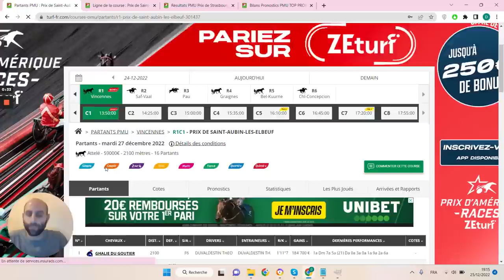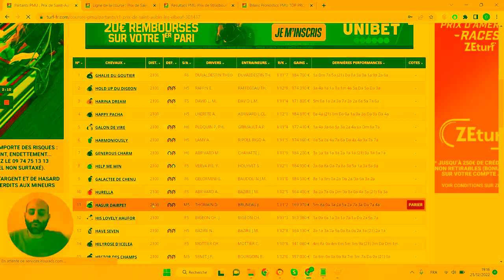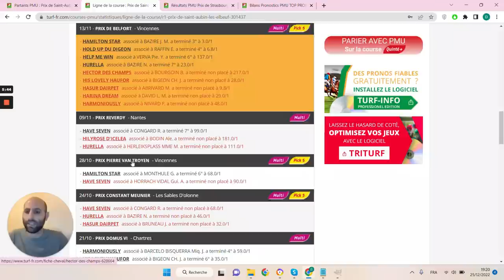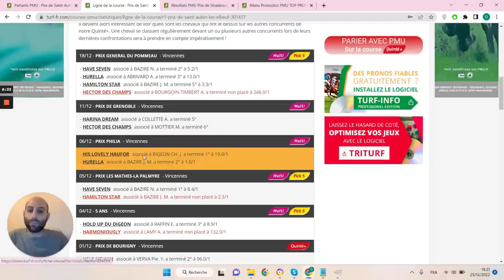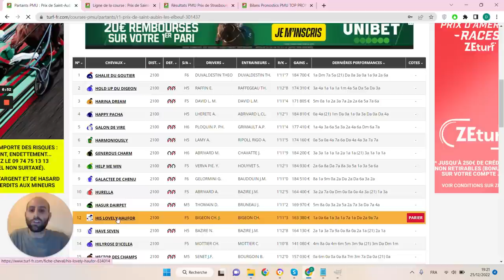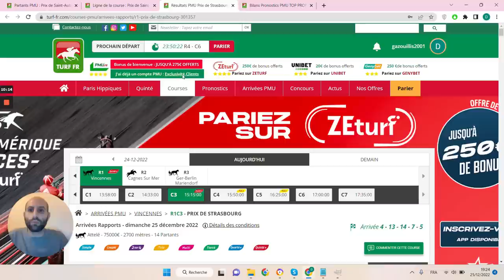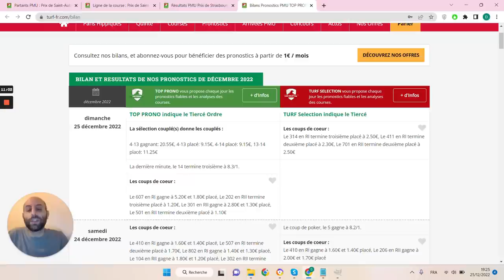PRONOSTICS PMU GRATUIT DE LA MINUTE QUINTE+ DU JOUR MARDI 27 DÉCEMBRE 2022 #301437